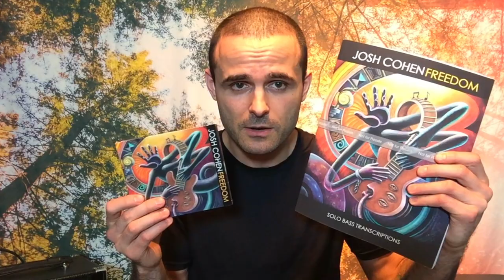Can't Help Falling in Love - Solo Bass Arrangement (sheet music in description)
Buy my new book 'Tapping Grooves: Vol.1: Electric bass play-along with transcriptions

Performance and Arrangement by Josh Cohen
Music written by Hugo Peretti, Luigi Creatore, and George David Weiss
Video editing by Micah Dubinsky

Josh Cohen is an official Gruv Gear, Phil Jones Bass and La Bella Strings Artist

For online lessons with Josh or to book him on your next private event go to: themusicofjoshcohen.com